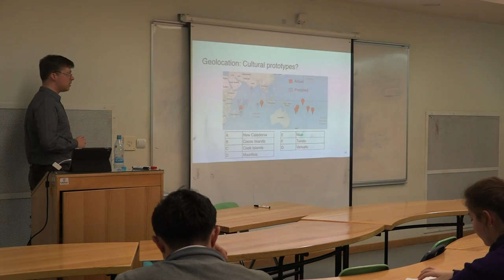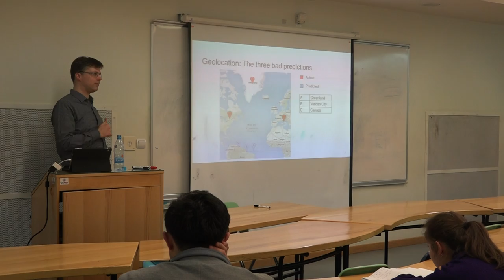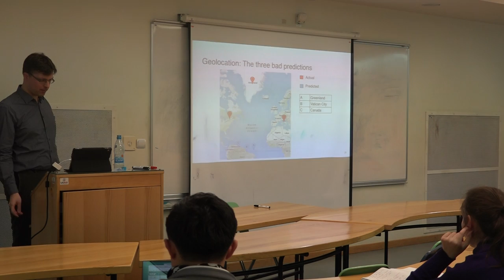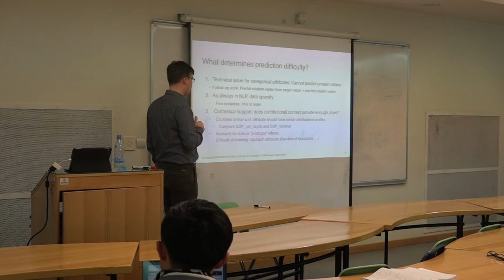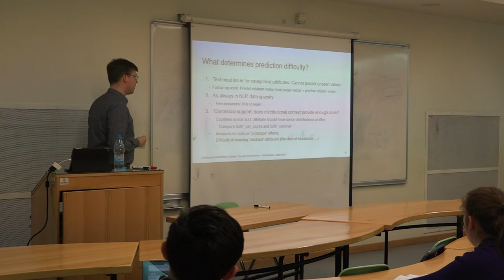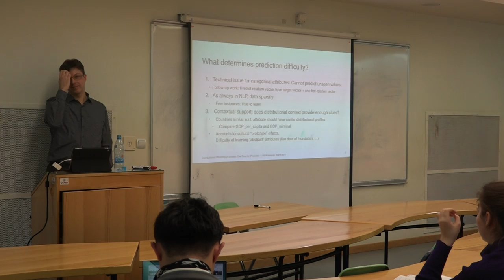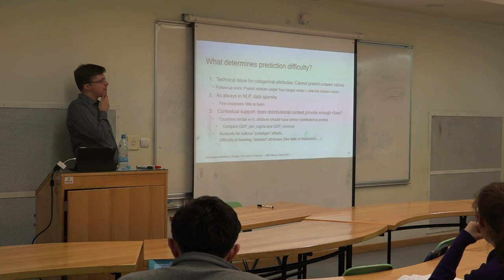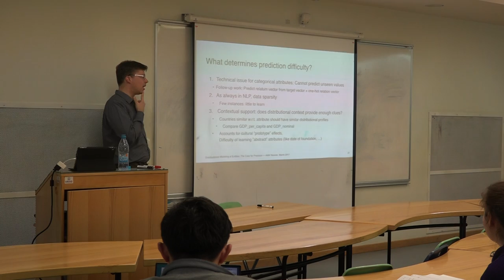Public Lecture:Distributional Modeling of Entities:The Case for Precision, part 5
Sebastian Pado reports on two studies where they use distributional models to represent (named) entities, with a focus on improving our understanding of their strengths and problems.